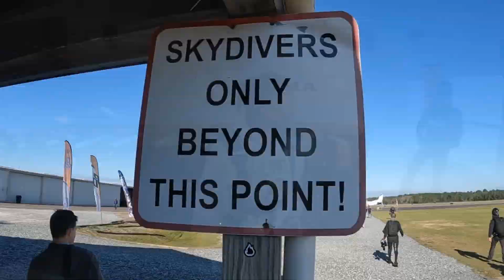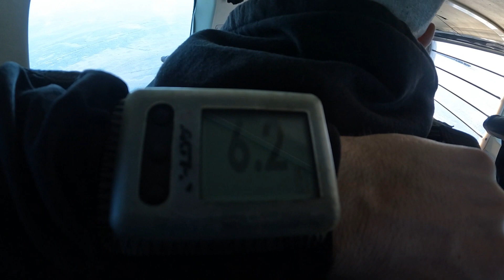Marilyn Had A GREAT Time SKYDIVING!